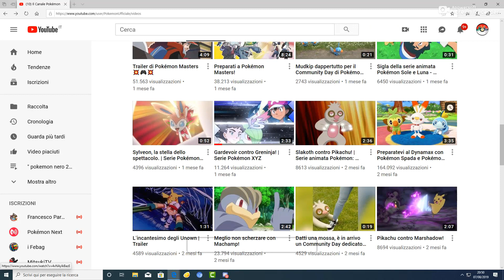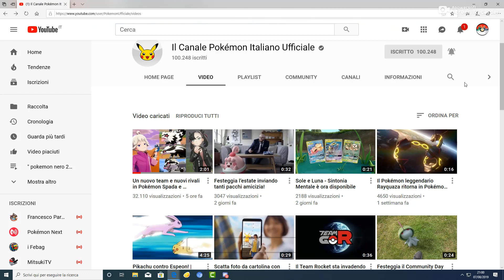Reazione trailer pokemon spada e scudo forme galar e team yell game freak me la pagherai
Questa me la pagate game freak